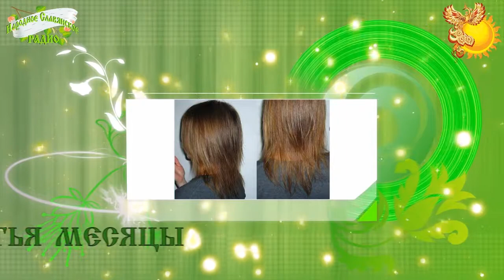Братья месяцы 20-е декабря Абросим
По народному месяцеслову: Абросим.

В этот день христиане чтут память святого Амвросия, епископа Медиоланского, родился в Италии, 4-й век.

С этого времени и до самого Рождества на вечеринки, пирушки и веселые братчины накладывался по всей Руси своеобразный запрет, нарушать который желающих, как правило, не находилось.

Девушки принимались за шитье — «на грядущее житье», готовили себе приданое.

Что же представляла собой одежда русского крестьянина?.

Женские наряды были значительно разнообразнее мужских и в зависимости от местности сильно отличались друг от друга.

По ведическим поконам девушка с распущенными волосами, независимо от сословия, была очень редко.

Продолжение слушайте в аудиозаписи.